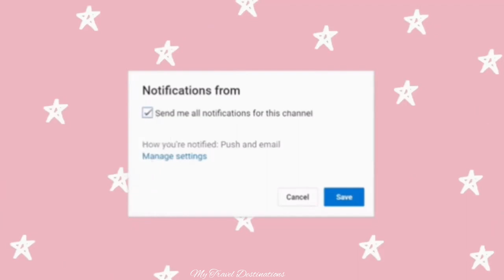Why I like Russell Hinze Park? | Russell Hinze Park Queensland Australia Park?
Why I like Russell Hinze Park? | Russell Hinze Park Queensland Australia | What can you see in Russell Hinze Park?